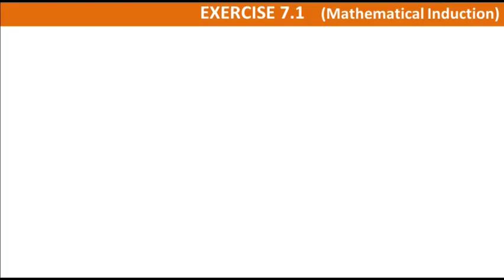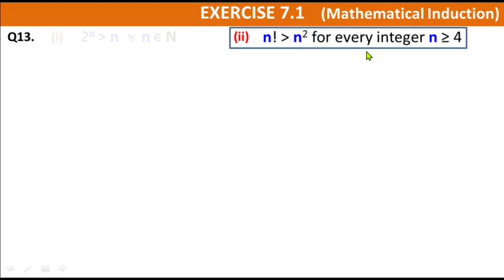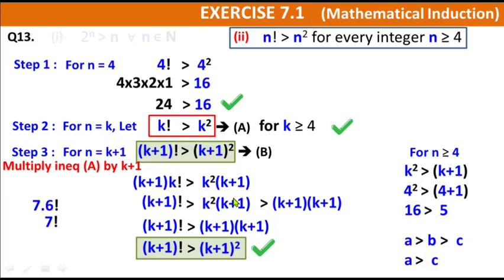Exercise 7.1 Question 13 class 11 Mathematical Induction Math KP Book | Ex 7.1 Q No 13 Study With Me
Q13.
(i). 2n  greater than  n  for all n  element of   N
(ii). n! greater than n2 for every integer n ≥ 4

Exercise 7.1 maths class 11 kpk board book Mathematical Induction Federal Board
Ex 7.1 maths class 11 kpk board book Mathematical Induction Federal Board
Ex 7.1 class 11 maths Mathematical Induction
Class 11 maths ch 7 ex 7.1 Mathematical Induction
Exercise 7.1 class 11 maths Mathematical Induction

Ex 7.1 Questions 13
Exercis7.1 Questions 13